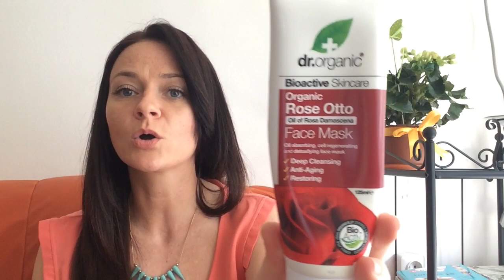Le mie Maschere e Scrub preferiti del periodo!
Ciao! Oggi parliamo delle maschere e scrub viso che utilizzo in questo periodo!

I prodotti citati nel video:

- Peeling Maschera Anti-age Viso Corpo di Domus Olea Toscana
- Scrub viso Virgin Olive Oil di Dr.Organic
-  Maschera nutriente Plaisirs d'Argan di So Bio Etic
- Organic Rose Otto di Dr.Organic
- argilla verde
- argilla bianca
- ghassoul/rhassoul
- amla
- neem